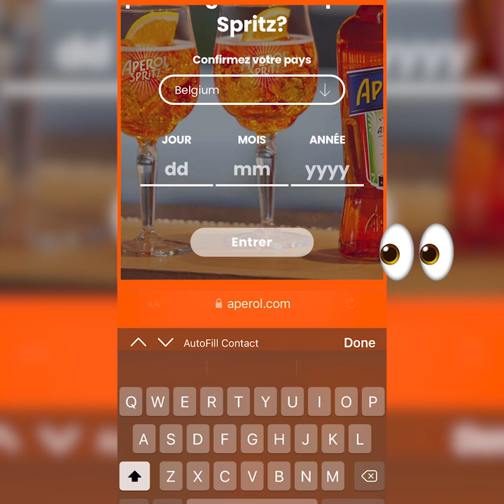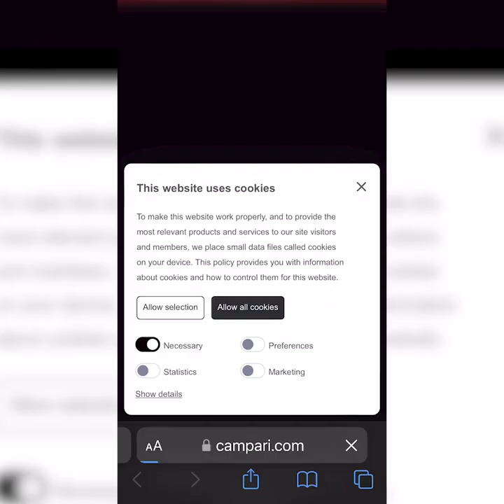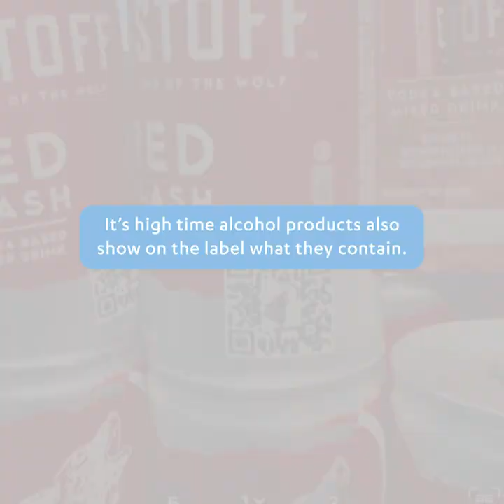BEUC | PutItOnTheBottle: Spirits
In the European Union, beverages must show their ingredients and nutritional information on the label, except for alcoholic beverages. Consumers can find out what is in their orange juice, but not their wine or whisky. The European Commission is considering putting an end to this special treatment for alcohol. The industry is pushing to be able to provide this information via weblinks and QR codes on labels.

It is high time alcohol products also show on the label what they contain.
LinkedIn: BEUC - The European Consumer Organisation